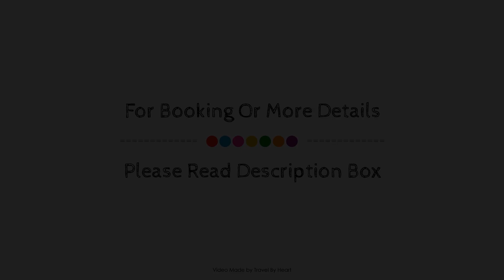Hotel Casa Del Embajador, Lanzarote, Spain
About Property:
Hotel Casa Del Embajador is perfectly located for both business and leisure guests in Playa Blanca. The hotel offers a high standard of service and amenities to suit the individual needs of all travelers. Free Wi-Fi in all rooms, luggage storage, car park, car hire, tours are there for guest's enjoyment. All rooms are designed and decorated to make guests feel right at home, and some rooms come with desk, mini bar, telephone, fan, television. The hotel offers various recreational opportunities. Hotel Casa Del Embajador combines warm hospitality with a lovely ambiance to make your stay in Playa Blanca unforgettable.
Searching For
1. Hotel Casa Del Embajador - Lanzarote
2. Hotel Casa Del Embajador - Lanzarote Virtual Tour
3. Hotel Casa Del Embajador - Lanzarote Rooms
4. Hotel Casa Del Embajador - Lanzarote Amenities
5. Hotel Casa Del Embajador - Lanzarote Videos
6. Hotel Casa Del Embajador - Lanzarote Offers
7. Hotel Casa Del Embajador - Lanzarote Deals
Audio Credit:
Track Title: Subway Dreams
Artist: Dan Henig